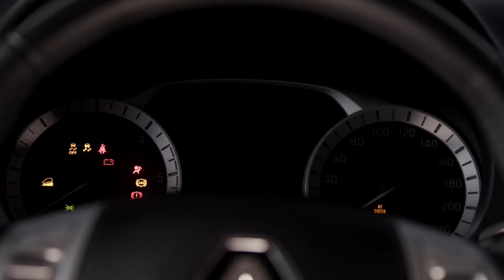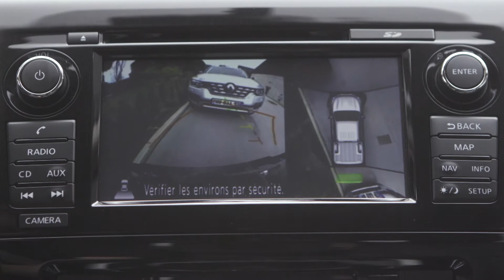2017 Renault ALASKAN Driving Video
Initially unveiled in Colombia in 2016 and already a success in Latin America's long-standing pick-up market, Renault Alaskan goes on sale in Europe starting in September 2017. Alaskan's striking design means Renault's latest model truly stands out in the pick-up world. Alaskan fully embraces the visual identity of the Renault brand thanks to its dynamic front end, distinctive lighting signature and athletic stance that suggests power and strength.